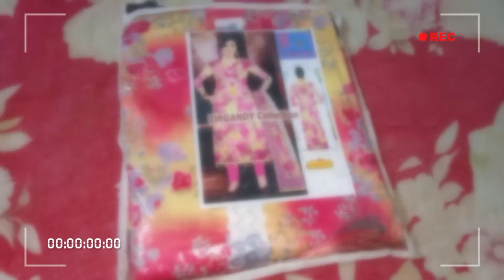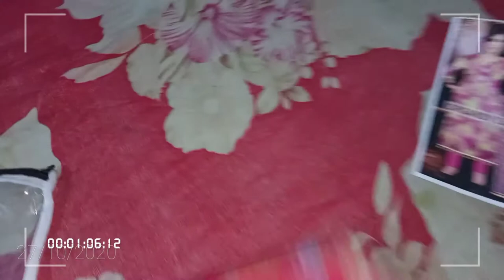Best Fashion House In Gazipur| Organdy Collection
Sayem Fashion Best Fashion House In Gazipur
Three-piece set salwar kameez
Comfortable and soft to wear
High-quality organ the Roselin cotton
Elegant and stylish look
perfect for everyday use and work
This is a stylish and comfortable salwar kameez made with high-quality organdy cotton for everyday use.
N.B: actual color may look slightly different due to different screen setting and
organdy collection on Sayem fashion house in Gazipur.
Best Fashion House In Gazipur